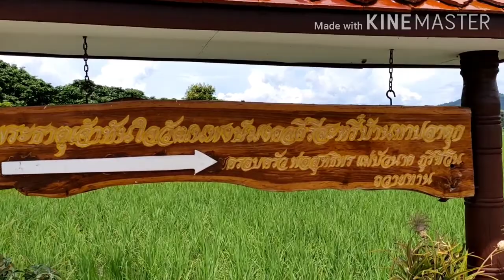วัดทาปลาดุก วิวสวยระดับล้าน